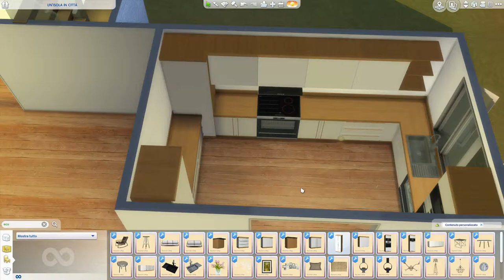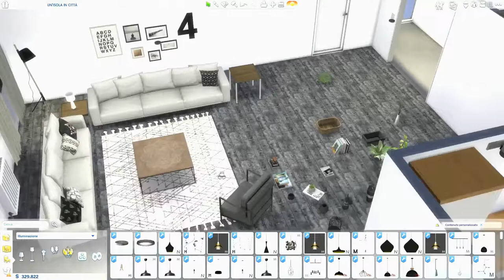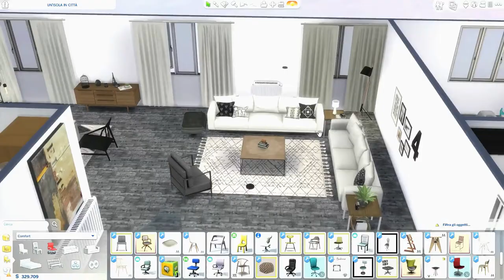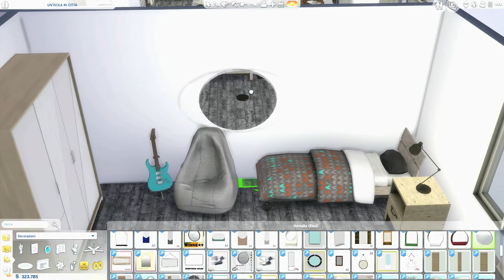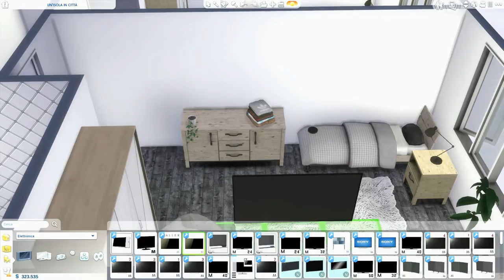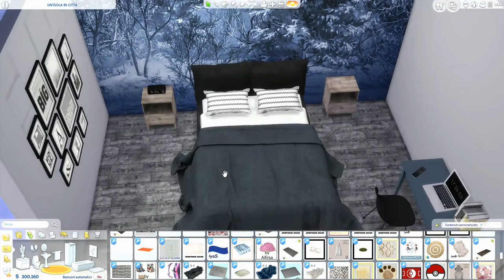The Sims 4 | An Island In The City | Speed Build